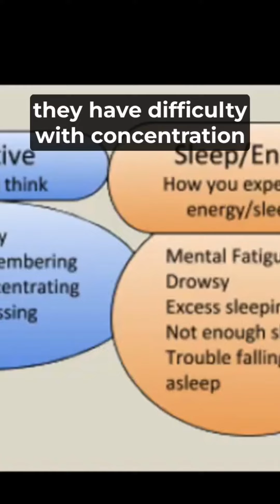Solutions for persistent concussion symptoms that don't seem to go away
Post-concussion syndrome remains an enigma affecting about 20 percent of patients, even after one traumatic brain injury. However, it often strikes hardest in those who've faced multiple concussions in rapid succession.

But why do some endure these symptoms for years? The answer lies in the multifaceted nature of concussion symptoms.